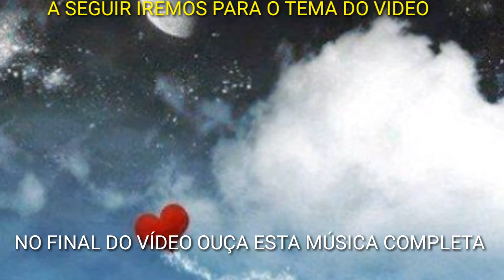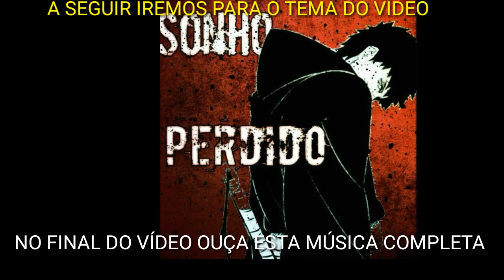Zezé preocupado com Rejeição dos Fãs? Veja esta frase que zezé falou e o que Leonardo pensa